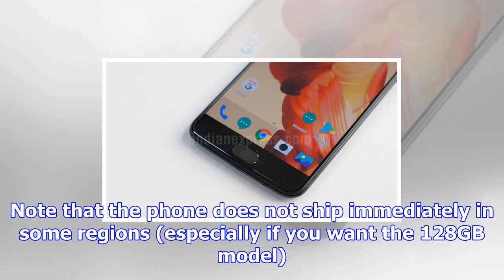Oneplus 5t now available for purchase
The king is dead, long live the king. The new OnePlus 5T is now available for sale. If you bag one t...